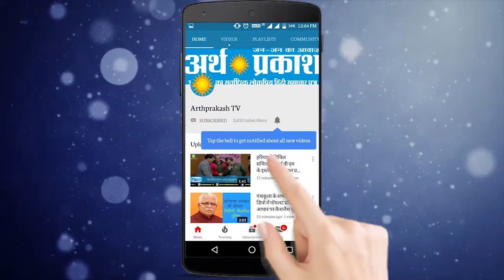चंडीगढ़ पहुंचे विवेक ओबेरॉय, माता मनसा के किये दर्शन || Arth Parkash Tv